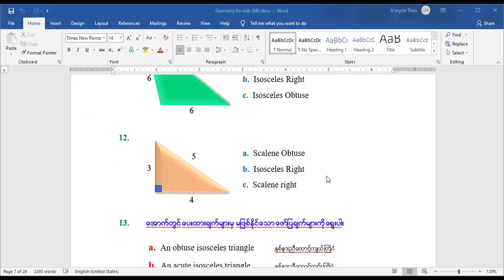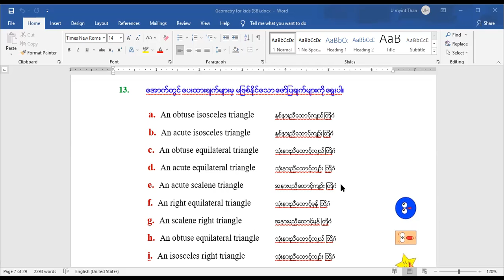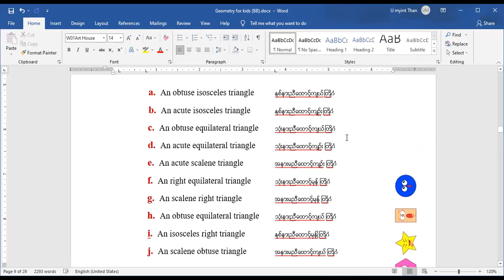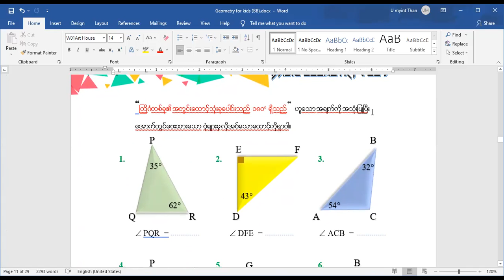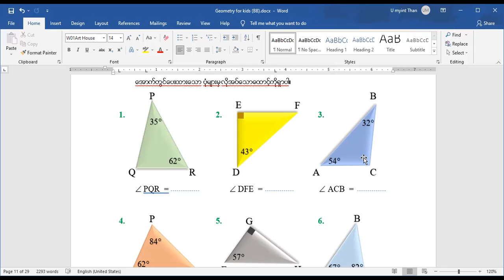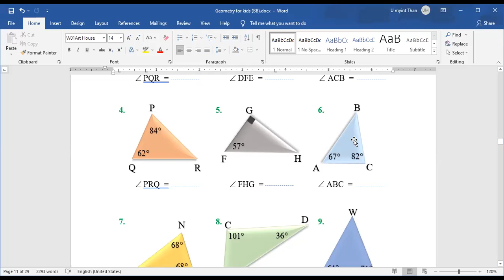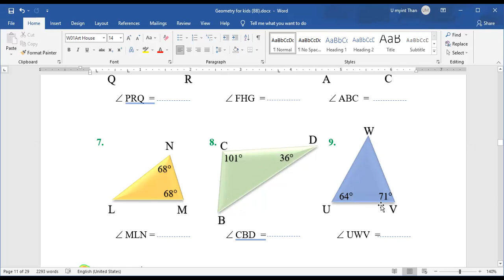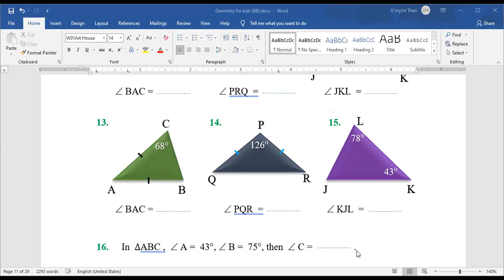Geometry AM DAY 8 AA